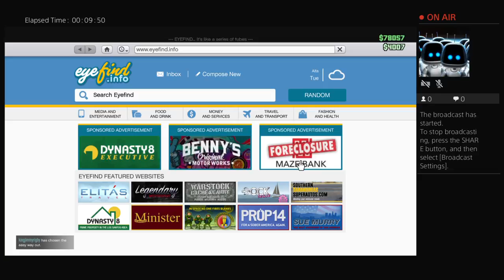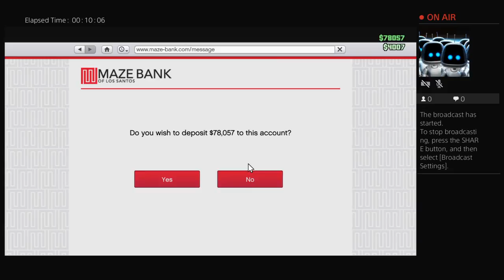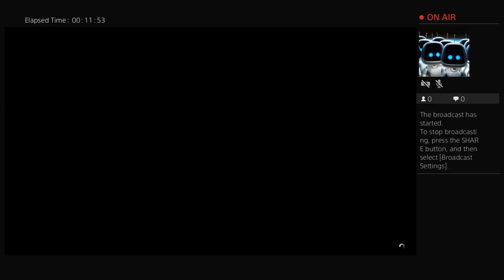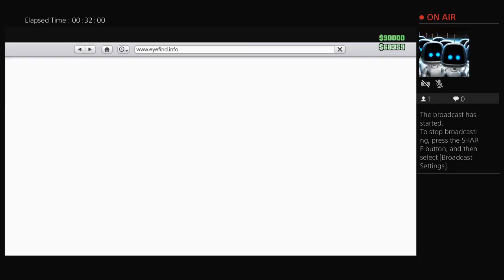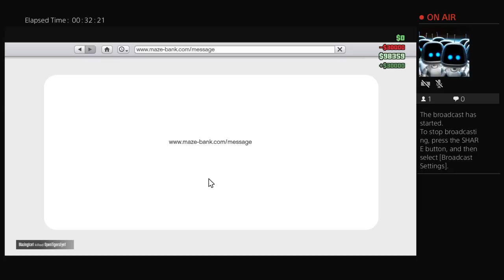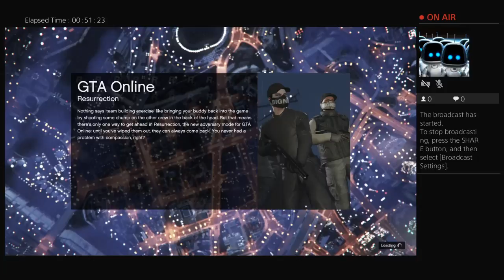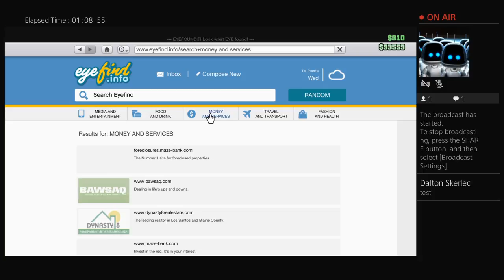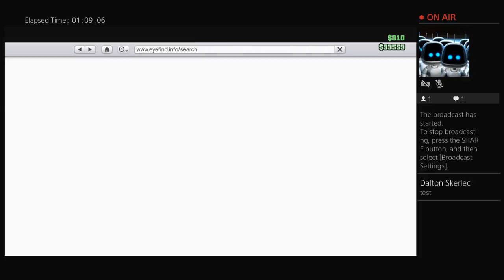GTA V Online Gameplay